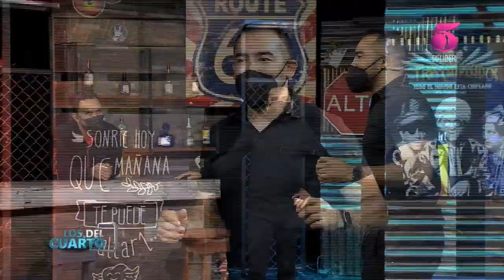El Inquilino - Miguel Ferrera